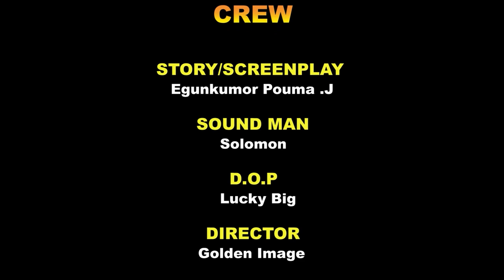Niger Delta cso & the students ep3 | Mr Macaroni | izon tv | ijaw tv | pouma | brain jotter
welcome to izon movies, #1,#2,#3, #5,#6 we produce  & promote mind blowing izon (ijaw) movies, comedy's,  culture, traditions, life style, language etc